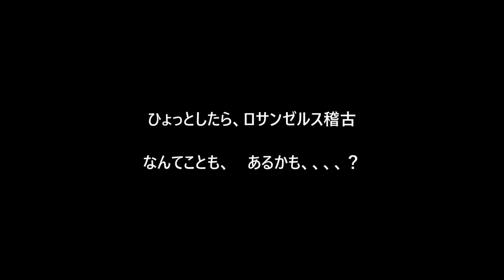8/27 火曜地稽古 第二コート 田原先生の指導多めにお送りします。(*^^*)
m(__)m　当チャンネルの収益は全て道場の運営に使わせていただいています。皆様のご支援に感謝申し上げます。剣道　沼田剣桜会道場　基本
【稽古内容】
00:00 オープニング
00:40 田原先生指導→番地先生
04:17 木村先生・伊藤先生
05:50 田村・小山先生
17:56 木村先生・小山先生
19:37 藤塚先生・田村（全く歯が立ちませんでした(T_T)）
35:33 木村先生・藤塚先生
35:53 田原先生指導→番地先生
43:23 番地先生・小山先生
47:04 番地先生・木村先生
51:02 番地先生・田村
55:58 番地先生。伊藤先生
01:02:54 ごあいさつ
そして、、、